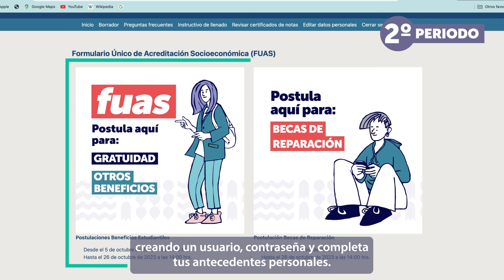FUAS 2024 - Segundo periodo de postulación a Gratuidad y beneficios estudiantiles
Ingresa a y completa el Formulario Único de Acreditación Socioeconómica (FUAS) para postular a Gratuidad y beneficios estudiantiles para este 2024.

Plazo para completar el FUAS en el segundo periodo: del 15 de febrero al 14 de marzo de 2024.